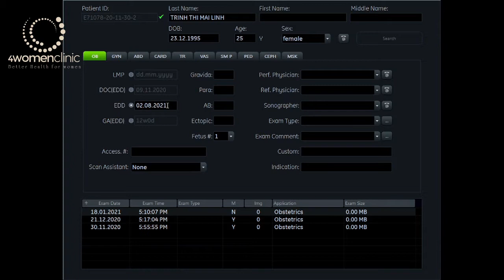4WOMENCLINIC - 18/1 TRỊNH THỊ MAI LINH